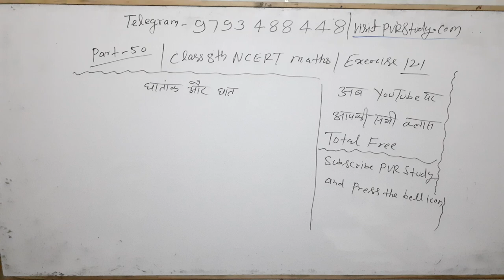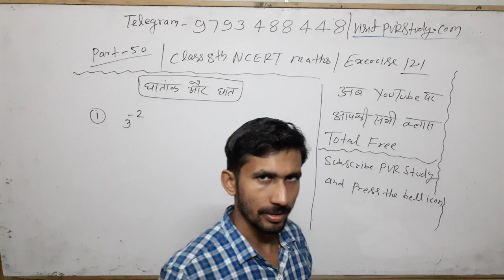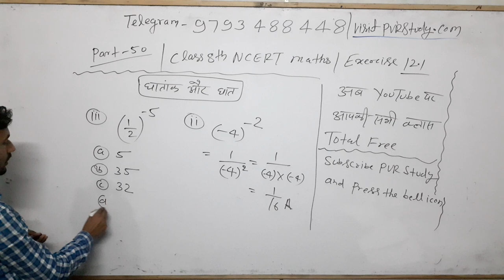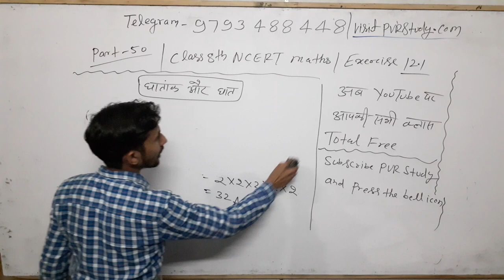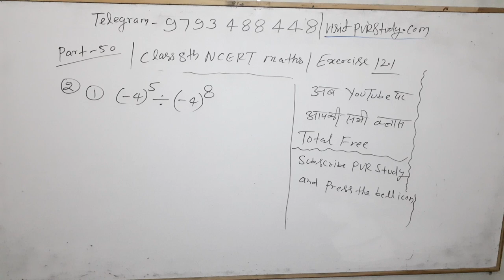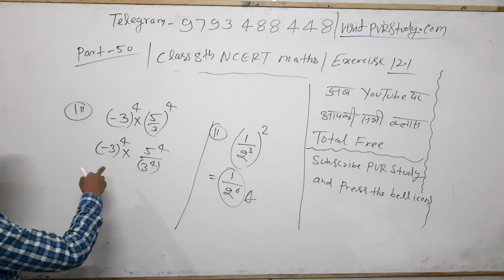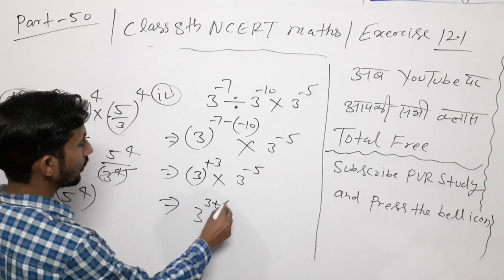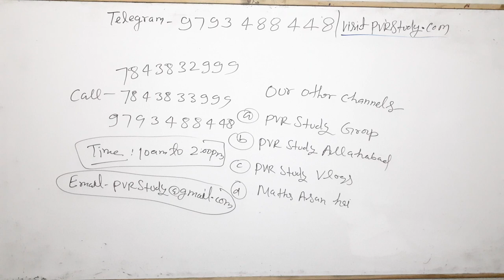Class 8th Maths#Zero_level_Maths part 50/basic math in Hindi#Exercise 12.1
basic maths,
बेसिक गणित,
मैथ्स ऑनलाइन,
मैथ्स गणित,
basic mathematics,
bhinn maths,